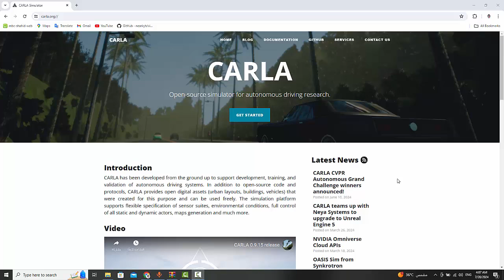1.The Future of Autonomous Driving : An Introduction to CARLA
This video provides a comprehensive overview of the CARLA simulator and its pivotal role in shaping the future of autonomous vehicles. This series delves into the foundational concepts of autonomous driving, leveraging CARLA as a sophisticated simulation platform. From understanding its installation and configuration to exploring advanced features and development techniques, each episode offers practical insights for enthusiasts, researchers, and professionals alike. Whether you're curious about the latest advancements in self-driving technology or eager to master simulation-based testing, this series equips you with the knowledge and skills to navigate the frontier of autonomous driving innovation.